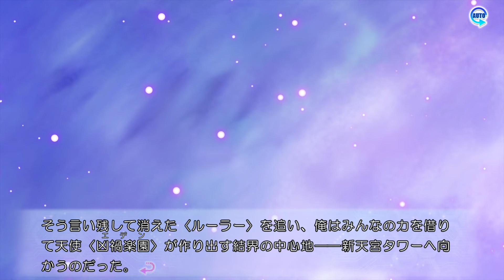Date A Live: Rio Reincarnation (JP ver) Digest Part 1 (Re-Upload)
Date A Live: Rio Reincarnation (JP ver) All Good ending & Platinum trophy walkthrough

Japanese title:
デート・ア・ライブ Twin Edition 凜緒 [りお / リオ] リンカーネイション (PS Vita)
デート・ア・ライブ 凜緒 [りお / リオ] リンカーネイションHD (PS4)
Release:
[JP] July 30, 2015 (PSV)
[JP] October 12, 2017 (PS4)
[NA] July 23, 2019 (PS4, PC)
[EU] July 26, 2019 (PS4, PC)

Japanese title: デート・ア・ライブ 凜祢 [りんね / リンネ] ユートピア
Release:
[JP] June 27, 2013 (PS3)

Japanese title: 或守 [あるす / アルス] インストール
Release:
[JP] June 26, 2014 (PS3)